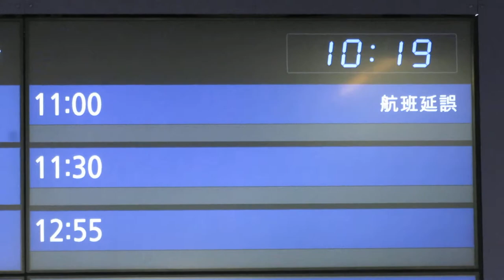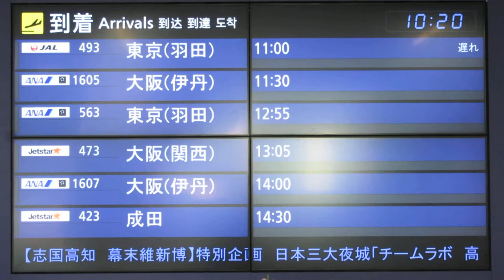高知龍馬空港(高知空港) 1階到着ロビー 到着案内ディスプレイ(フライト案内)